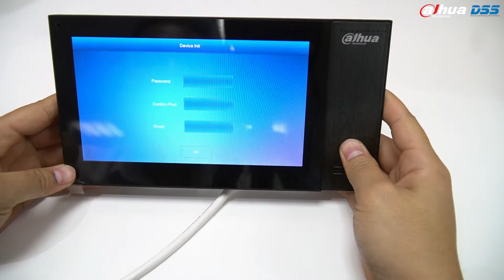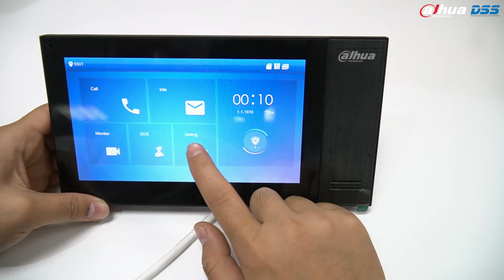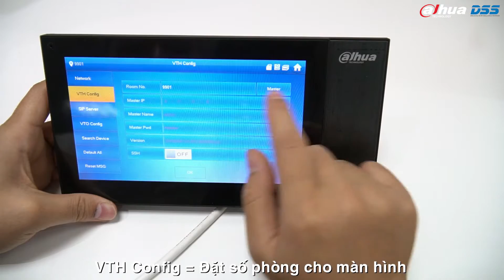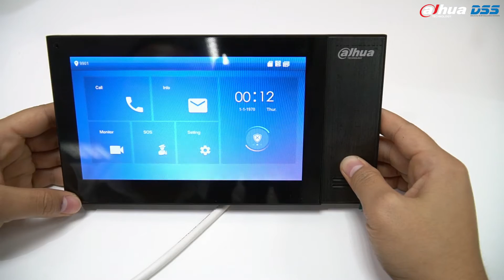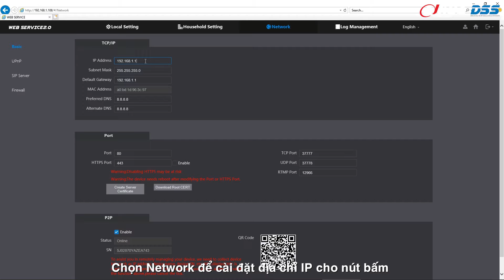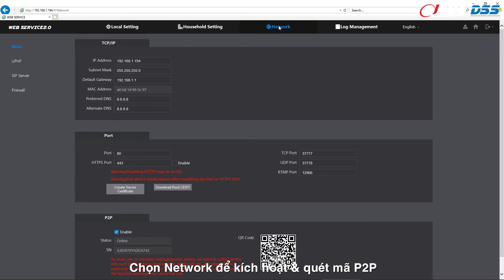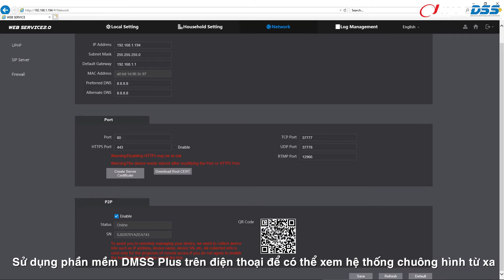Hướng Dẫn Cài Đặt & Sử Dụng Hệ Thống Chuông Hình Của Dahua DSS SIP Server 1 Nút Bấm + 1 màn hình